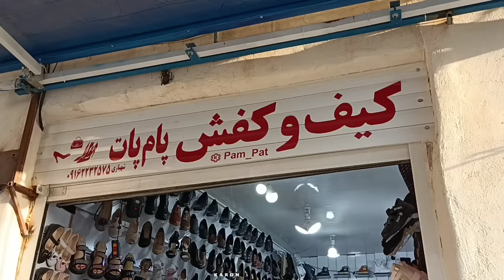Documentary about going to town and buying clothes and shoes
Step into the extraordinary life of a brave man and a small child In this video, we spray an exciting journey in the heart of nature with an uncle who lives alone in the mountains with his cousin. Come and join us to see this man's heartwarming journey. Uncle and children go to the city and buy clothes, shoes and food for use in the mountains Join us to watch this sweet and heartwarming moment together Getting to know the lifestyle of Iranian nomads in Zagros mountains, be ready to go on this exciting journey together